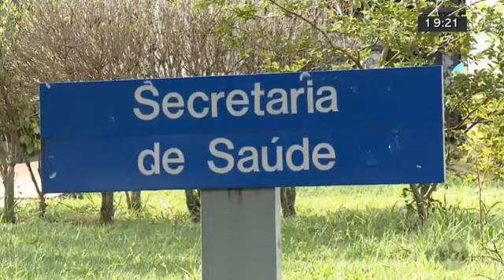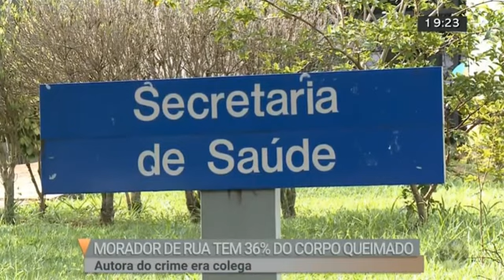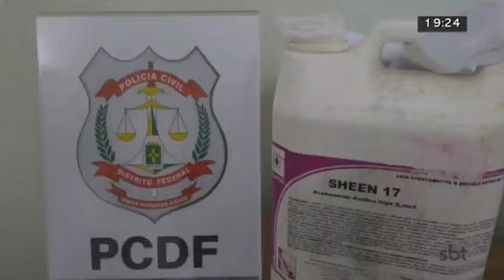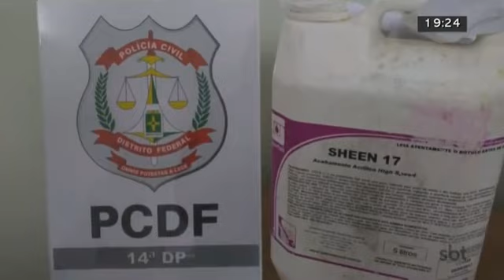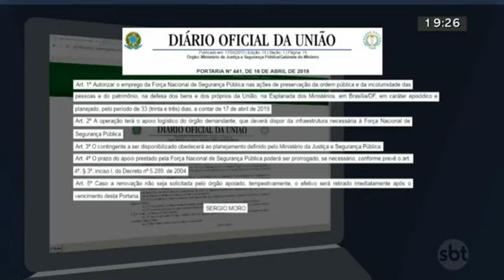Primeiro Bloco do Jornal SBT Brasília | 17/04/19